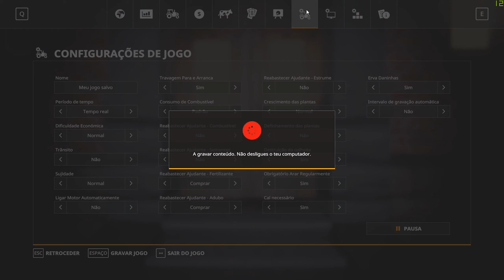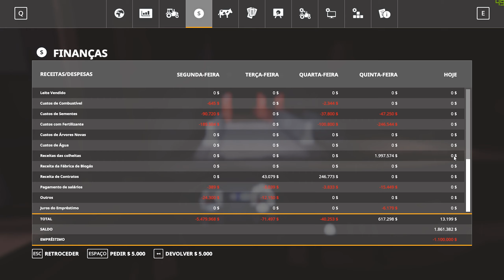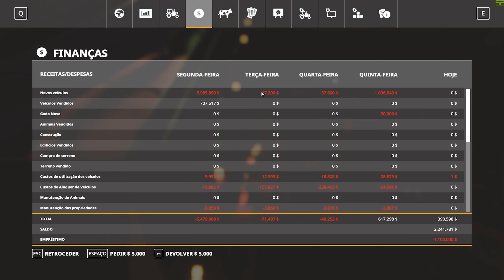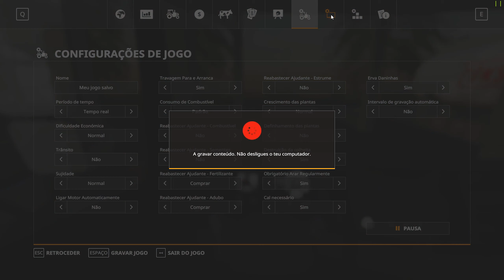FS 19 Matopiba #57 Super Venda de 1 Milhão e 550 Mil Litros de Soja do Campo de 175 Hectares to RICO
A Soja chegou ao Preço mais alto que vi ate Agora e Apos Descansar Fui fazer a Maior Venda de Soja que ja Fiz ate Hoje e Toda essa Soja foi Colhida no Campo de 175 Hectares que deu muito Traalho para Colher e Rendeu muito e agora vai muito Dinheiro para a Mega Fazenda no Matopiba Crescer Muito Assim que Vender e Pegar esse Montão de Grana TO RICO ^_^

Veja esse Video Importante sobre falta de manutenção
Farming Simulator 19 Meu Video Muito IMPORTANTE a Falta de Manutenção da Muito Prejuizo Veja o TESTE

Chegou da Custom Modding o Novo John Deere 9RX US and EU 2019 version.so para PC

Como Jogar Online com quem tem Mods e Venha Jogar comigo e Criar Mega Campos e LINKS de MODS